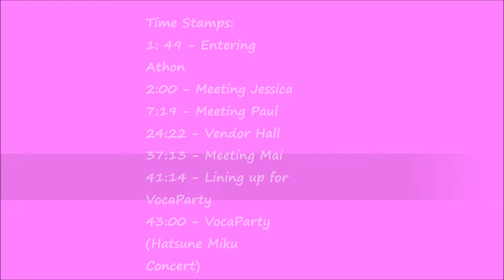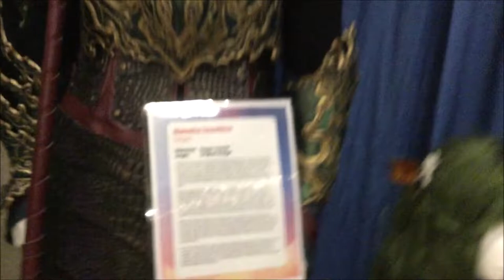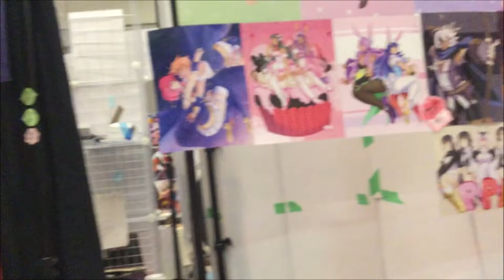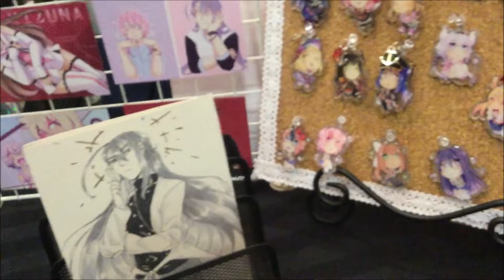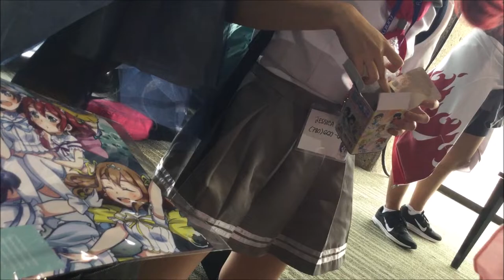Animethon 25 - Day 1 | Vlog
Shoutout to everyone we met!